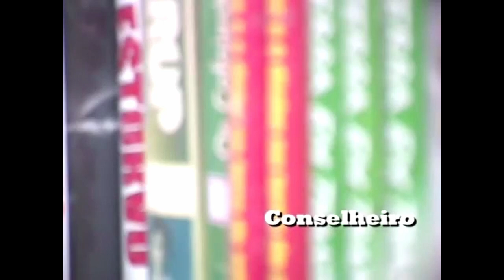Mateus, o Balconista | Conselheiro